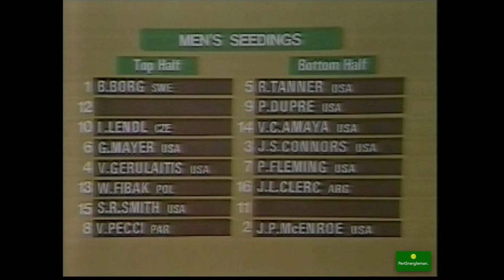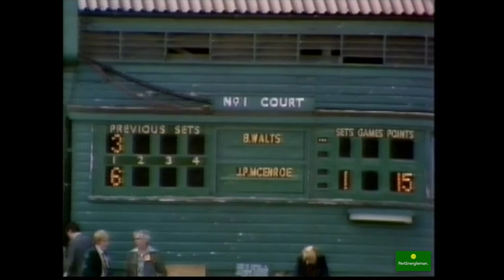FULL VERSION 1980 - Borg vs El Shafei - Wimbledon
Tournament Copyrights -
AELTC is registered in England and Wales under company number 07546773 with its registered office at The All England Lawn Tennis Club, Church Road, Wimbledon, London, SW19 5AE.
Rad to the Power of Cool Copyrights -

"My greatest point is my persistence. I never give up in a match. However down I am, I fight until the last ball. My list of matches shows that I have turned a great many so-called irretrievable defeats into victories."
       — Bjorn Borg

Borg understood the necessity of being in shape, of being as strong at the end of matches as you were at the beginning. This athleticism allowed him to dictate matches and gave him five Wimbledon championships and six French Open titles, often won back-to-back. Borg was the author of the modern game built on talent but bolstered by strength and endurance.

His reign on these natural surfaces highlighted his strengths: his speed, his endurance, and his reaction time. His arsenal included a wicked two-handed backhand with heavy topspin that aided his accuracy, as well as an underrated serve.

Perhaps his greatest attribute was his coolness under pressure. Because of his unflappable concentration, Borg was nicknamed the “Ice Man,” or “Ice Borg.” He never let anything or anyone take him out of his game.

Check this Über-cool 1st Round Match from the Classic 1980 Edition of The Championships @ Wimbledon... Enjoy!